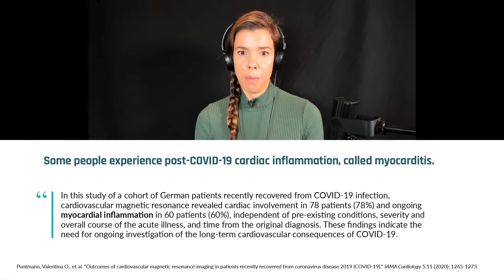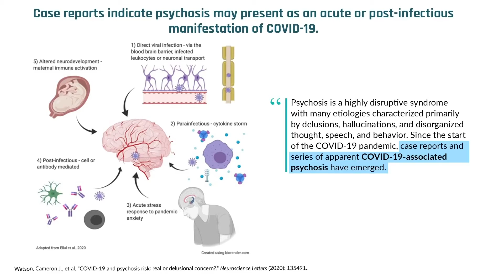COVID-19 "Long Haulers" — Psychosis and heart inflammation | Roger Seheult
A perplexing aspect of SARS-CoV-2, the novel coronavirus that causes COVID-19, is that people respond to it in disparate ways — some exhibiting no symptoms at all, and others experiencing life-threatening complications. Several reports document cases where people have experienced prolonged symptoms ranging from fatigue, to psychosis and myocarditis, or inflammation of the heart tissue, even a month out. In this clip, Dr. Roger Seheult discusses how some people experience lingering symptoms months after the primary COVID-19 disease has resolved.

Original episode published on March 3, 2021